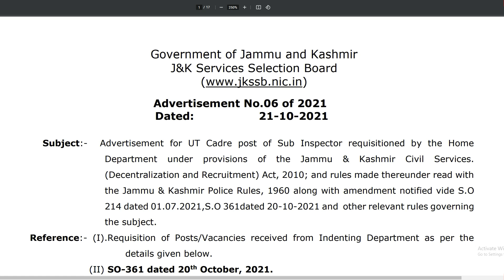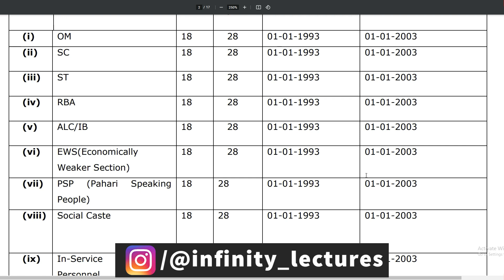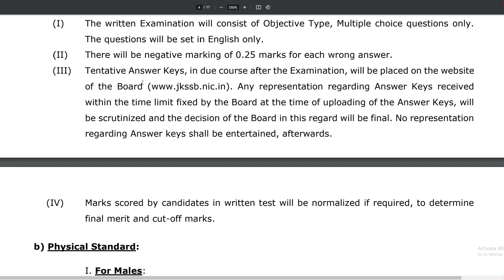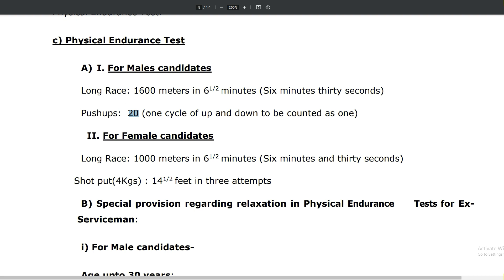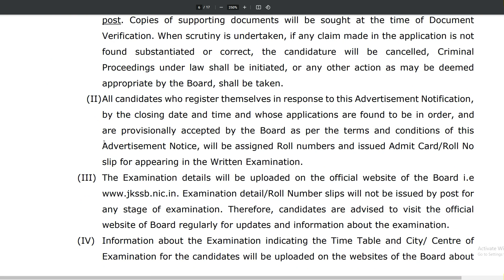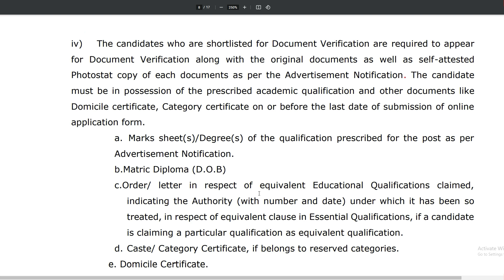JKSSB New Recruitment 2021, JKSSB Sub-Inspector Recruitment 2021, Written Test, PET, PST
JKSSB Sub-Inspector Recruitment 2021,

0:00 Introduction
0:42 Application Date
1:06 Age Limit
1:32 Qualification
2:37 Physical standard test
3:09 Physical endurance test
4:36 Syllabus
5:17 Documents